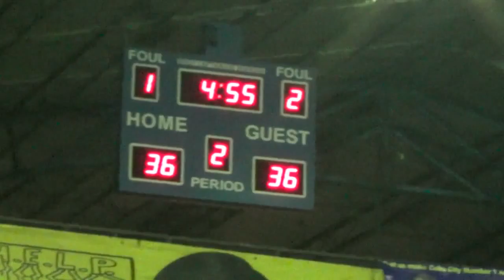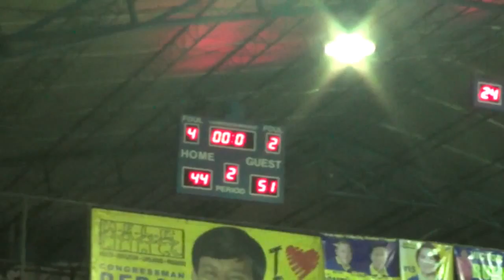DTAPS vs HeadSupply 2nd Quarter 2016